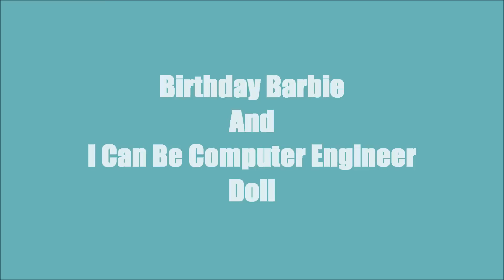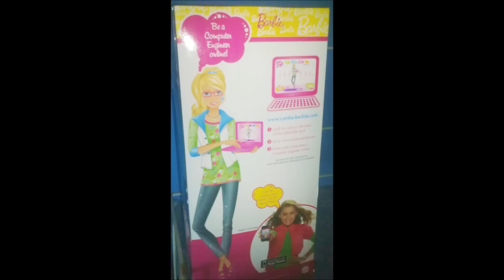my happy birthday barbie and i can be computer engineer doll!!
hey these are dolls i got 3 mnths ago sorry i cudnt made video before cux muvie maker got trashed!!!
hope u ll enjoy it!!